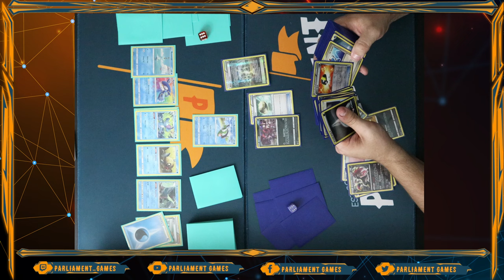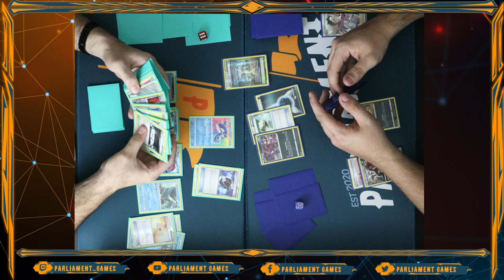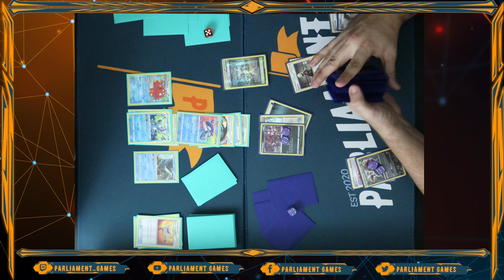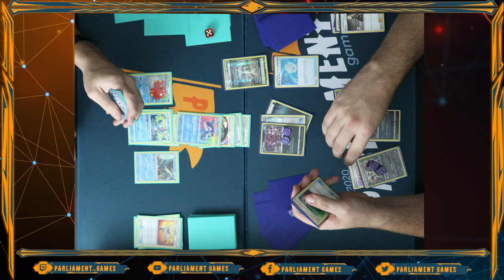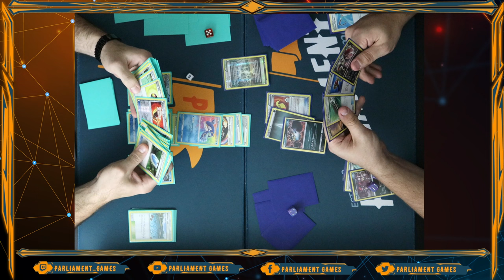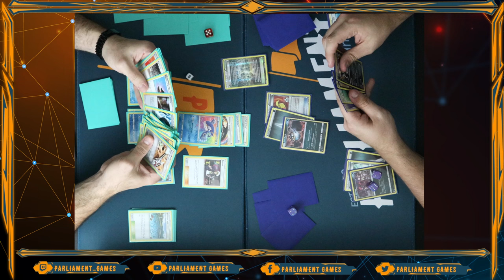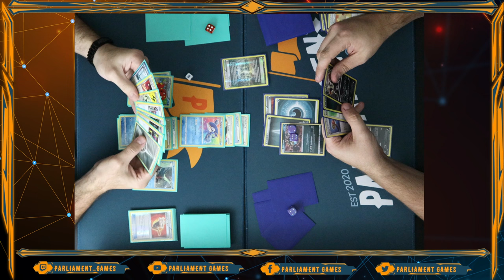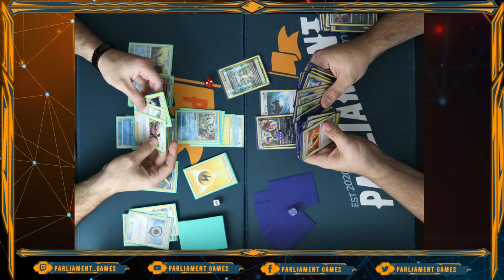GLC Water vs Dark - GYM LEADER CHALLENGE Format - Pokemon TCG